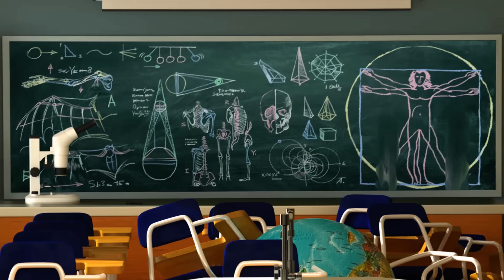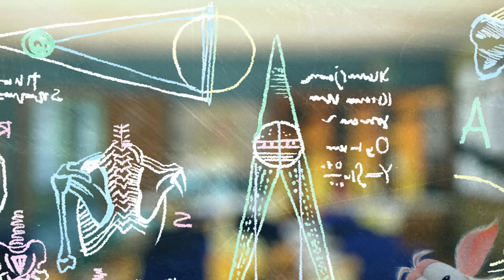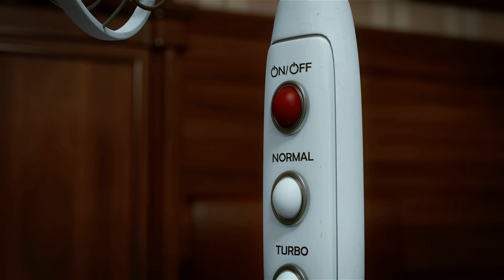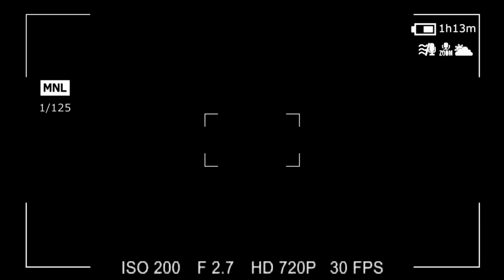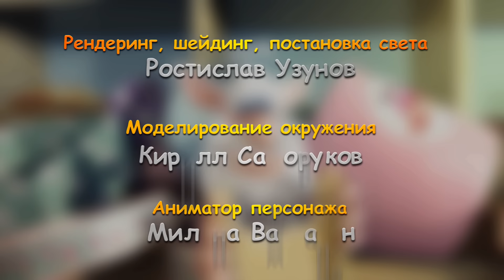Буба - Все серии подряд (12 серий + бонус) - Мультфильм для детей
Смотри подряд все серии мультфильма Буба. Это забавные приключения милого и весёлого домовёнка по имени Буба. Мультфильм подходит для маленьких детей и даже их родителей.

Интересный факт: во всём мире дети называют Бубу по-разному. Например, буба, booba, боба, buba, bupa, bobba, ﺏﻮﺑﺍ, boba, بوبا, bubba, baba, duba, boombah или bobaa.

00:00 Картина
03:48 Мышеловка
07:31 Бабочка
11:04 Чердак
14:26 Гараж
18:00 Свеча
21:19 Кабинет биологии
25:28 Игровая комната
28:09 Кабинет
31:10 Детская комната
33:54 Ванная комната
36:44 Кухня
39:19 Кондитерская (бонус)